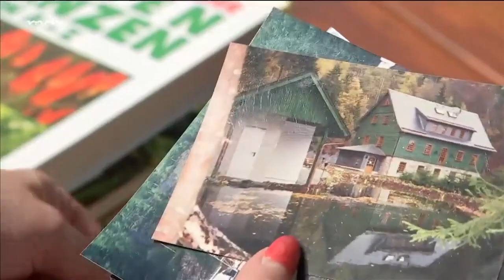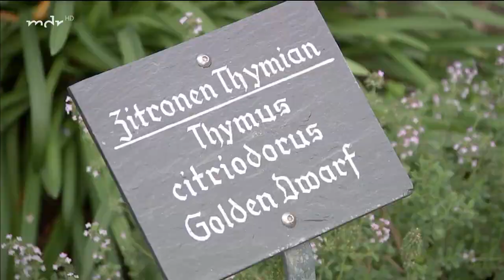Berggarten mitten im Thüringer Schiefergebirge - MDR Garten 30.11.2022 ( Bergmannsklause )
Quelle : MDR